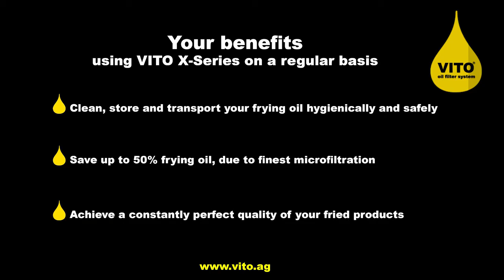VITO X Series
Video from our headquarters in Germany the VITO .

VITO X-Series - the world‘s most innovative vacuum filtration system is best suited for catering industry, bakeries or high frying output.

Functionality:
VITO XM cleans the oil and stores it in its tank. It provides an easy and hygienic transport in the kitchen. Because of its innovative vacuum-filtration technology, particles remain in the filter medium in a dry condition.
Like every VITO oil filter system the X-Series provides a microfiltration up to 5 μm (0,2 μin). The optimal quality
of your oil is preserved. The unique design makes sure the XM can handle temperatures up to 175°C (347°F )
and provides highest safety at work, due to avoiding direct contact with hot oil. After filtration the oil can easily
be pumped back into the fryer automatically.